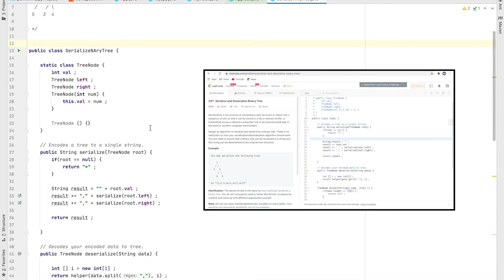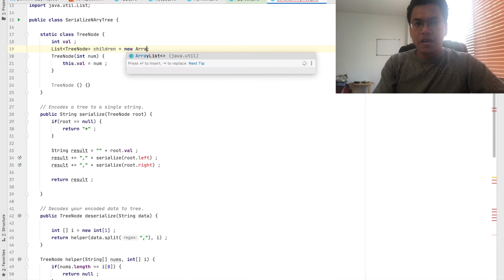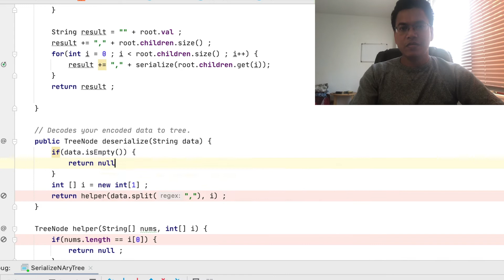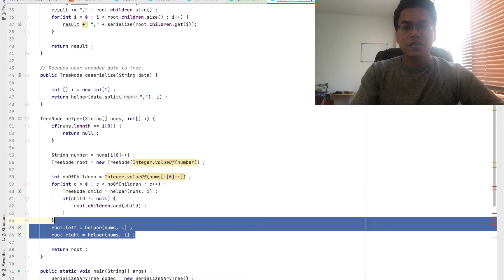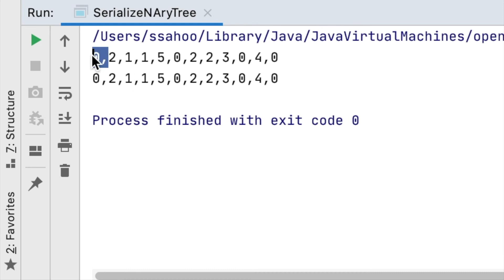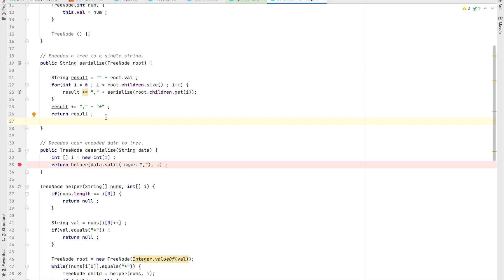Leetcode 428. Serialize and Deserialize N-Ary Tree Explained using DFS pre-order traversal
Leetcode 428. Serialize and Deserialize N-ary Tree solved by using the same DFS pre-order traversal in O(N) Time and Space. It's just the extension of Leetcode 297 with a for loop.